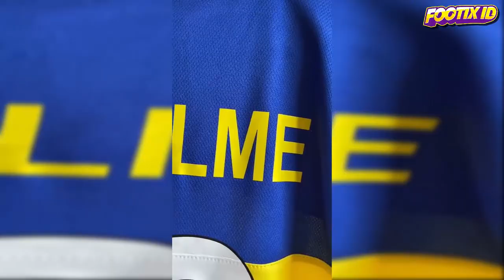Bagaimana Suatu Klub Memilih Warna Pada Jersey Mereka ?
Bagaimana Suatu Klub Memilih Warna Pada Jersey Mereka ? Penggunaan warna pada jersey suatu klub tidak muncul begitu saja. Ada sejarah menarik yang membuat suatu klub memutuskan memilih warna tertentu pada jersey kebesaran mereka.

Ada klub yang memilih warna jersey karena terinspirasi dari klub lain, ada pula klub yang memilih warna jersey karena hal-hal yang tidak sengaja.

Lalu bagaimana sejarah suatu klub memilih warna pada jersey mereka ? Simak ulasannya dalam video berikut ini